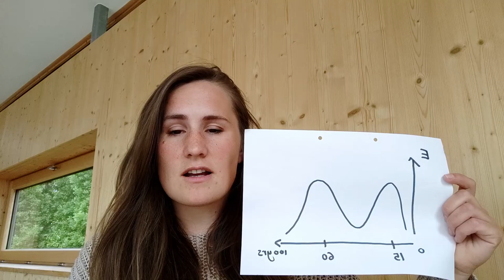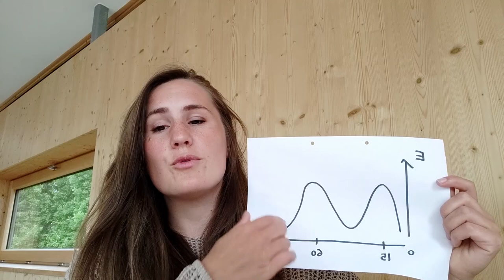Health & Loneliness by Dr Jana Studnicka (The Loneliness Talk - Part 2/4)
In Part 2, Dr Jana Studnicka talks about the Impact of Loneliness on Health, both the physical body and mental health. Is there a link between loneliness and early death? And how is the relationship between depression, anxiety and loneliness? A sum up of the recent research on the topic, including various studies and reviews, to gain a better understanding of the loneliness pandemic and its costs.

Dr Jana Studnicka is the founder and CEO of The Intimate Revolution Festival.

Born in Vienna, raised in Salzburg, Jana finished her Bachelor in Molecular Biology 2012 and her studies in human medicine 2017. During her studies, she was also a member of achtung°liebe, an organisation for sexeducation, was an author for the Vaginamuseum.at and founded a group for meditation and hypnosis. She moved to Vienna 2017, worked for a year as a professional cuddler and started to manage a sex-positive location.

At TedX 2017 she was on stage with her talk “The Power of Saying No”, a reflection on her learnings as a professional cuddler, and her quest to find boundaries and empowerment in a space of paid intimacy.

In 2019 she founded the sex-positive festival “The Intimate Revolution"with the goal to end loneliness and bad sex, a five day long festival with over 120 attendants in Berlin and Vienna. Since the festivals are always sold out, tickets are ususally bought a year in advance.

Her vision is to shed some light on the stigmatized and shamed apsects of our human existence, like loneliness and sexual violence, and to be a strong voice for connection and empowerment.

Fb Jana E Smileyface

Sources of Part 2*:

Loneliness and social isolation as risk factors for mortality: a meta-analytic review.
Holt-Lunstad J, Smith TB, Baker M, Harris T, Stephenson D (2015)

Loneliness in the general population: prevalence, determinants and relations to mental health
Manfred E. Beutel et al 2017

Loneliness and social isolation as risk factors for CVD: implications for evidence-based patient care and scientific inquiry
Julianne Holt-Lunstad, Timothy B Smith (2016)

Books:

Lost Connections by Johann Hari (2018)

Mit mir sein - Michael Lehofer (2017)

Eine kurze Geschichte der Menschheit - Yuval Harari (2011)

Die Kunst des Liebens - Erich Fromm (1956)

Der Glücksfaktor - Martin Seligman (2002)

*For a complete list of sources, visit this google doc

The talk was recorded May 2020.
Owned and recorded by Dr Jana Studnicka.

Audio Mixing: Georg Luger
Video Post-production: Georg Luger